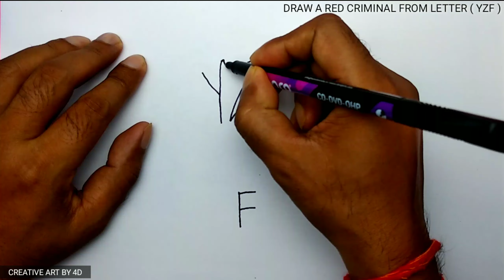How to draw Red Criminal FreeFire character || Red Criminal drawing from letter YZF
Hi Viewers...
Welcome to Creative Art By 4D channel.

Today I have come up with new drawing video.Shown on this video - How to draw red criminal step by step.
How to draw very easily and how to fill colours,you can understand that in this video.
I made the drawing video for the beginner's and for the kids. olders are welcome🙏.